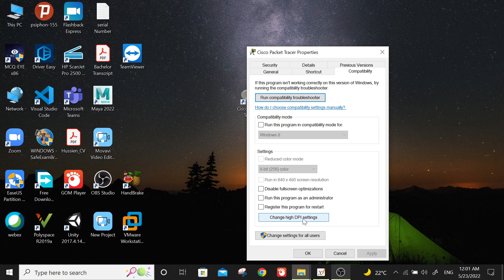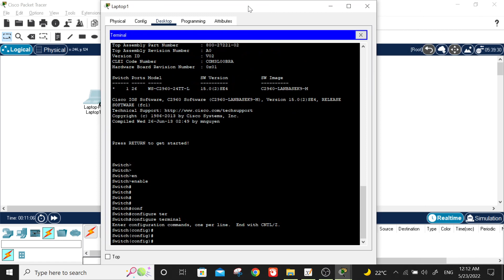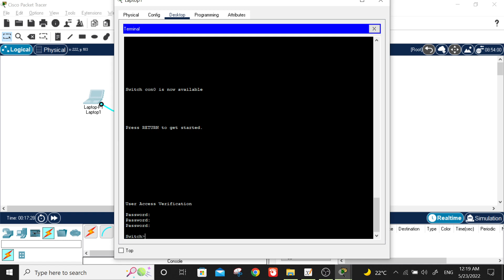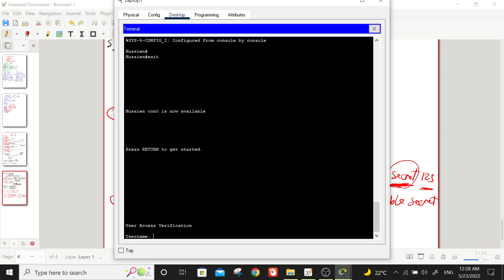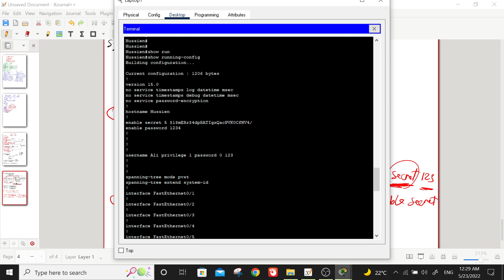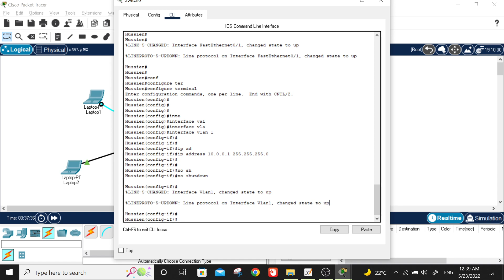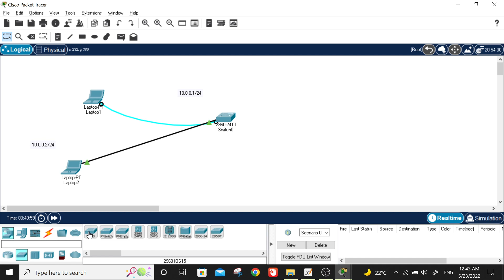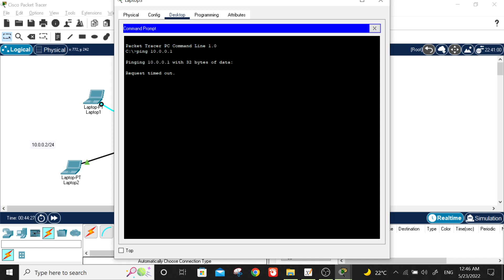Basic switch and router configuration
The link for Pdf configuration